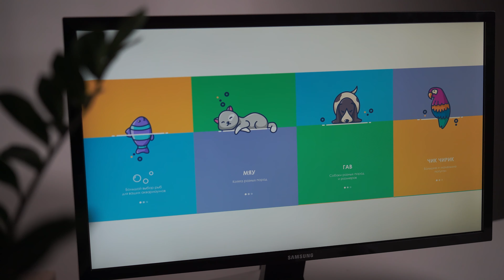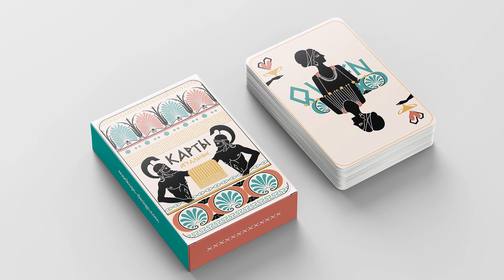Промо онлайн-курса «Основы работы в Adobe Illustrator»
Базовый курс от Художник Online и Ксении Шевчук подойдет тем, кто хочет с нуля освоить векторную графику и программу Adobe Illustrator.